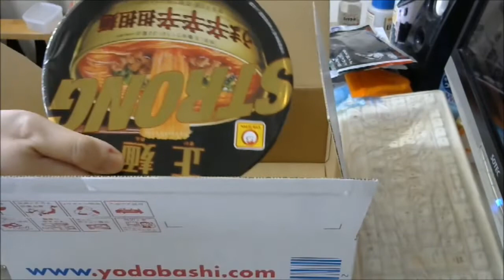激辛マニアユッキーが「うま辛辛辛担々麺」を食う！ 【激辛】